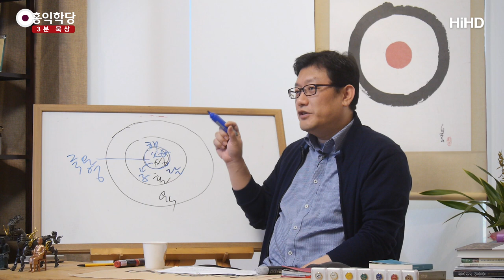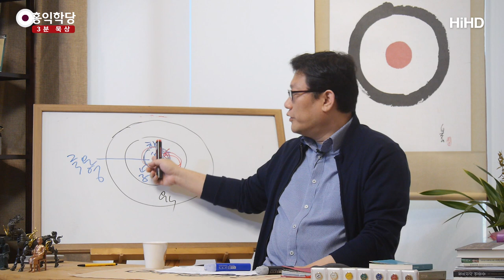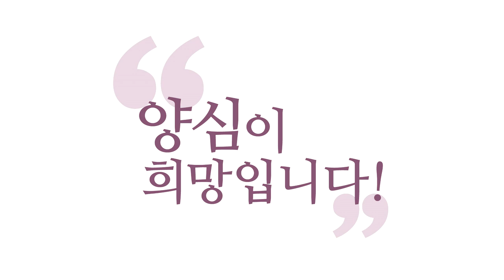[3분 묵상] 영혼육의 비밀 _홍익학당.윤홍식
(180415 일요 대담) 여러분 이게 다입니다, 여러분의 존재는.
영ㆍ혼ㆍ육이요. 영(靈)은 잘 모르고 사세요.
사실은 늘 느끼세요. 지금도 느끼고 있어요.
그런데 우리가 모른다고 생각해요.
그래서 이 영을 일반적으로 우리가 '죽은 영'이라고 그래요.

여러분, 영이 죽어있대요.
영은 죽을 수가 없습니다.
그런데 혼(魂)한테 죽어있는 거예요,
혼한테 의미를 주지 못하기 때문에.
혼이 영한테 어떤 의미를 못 가져요.
왜? 존재하는지도 모르거든요.

보시면 제가 늘 이것을 태양이라고 하죠.
태양 빛이 반사한 자식이니까,
이게 뭐예요? '달빛'이에요. 이건 '해'고요.
달이 빛을 낼 수 있는 것은 태양 빛 때문입니다.
보세요, 태양이 빛을 달한테 뿜어줘요.
그래서 달이 인식할 수 있게 돼요.
빛을 뿜어낼 수 있게 돼요.
그 빛을 가지고 다시 태양을 봅니다.

이게 뭐냐 하면, 혼이 영을 만나는데,
원래 혼은 영의 작용이에요.
그래서 영의 뿌리를 혼이 다시 찾는데
사실은 영의 힘으로, 성령의 힘으로
혼이 다시 성령을 만날 수 있는 거예요.
이거 아시겠죠?

그러니까 우리 성령은 원래 있는데,
성령의 도움을 받아서 우리가 성령을 인식해요.
그래서 "성령은 원래 있는데,
성령을 받아야 내가 성령을 볼 수 있다."
이렇게 생각하시는 건 혼의 입장이에요.

혼은 성령이 있는지 없는지도 모르겠기 때문에
성령이 나한테 뭔가 작용을 해 줘야
내가 성령을 만난다고 생각하는데,
사실은 혼 자체가 성령의 작용이고,
이 혼 자체가 성령의 작용이기 때문에
영으로부터 강력한 빛이 났을 때
이 혼이 성령을 인식합니다.

그럴 때, 그런 것을 성령을 받아서 뭔가 특별하게,
밖에서 성령이 들어와서 내가 성령을 보는 줄 아시는데,
이 모든 게 여러분 뿌리인 영의 차원,
성령의 세계에서 혼의 세계에 빛을 뿜어줌으로써
이 모든 일이 일어납니다.

안 그러면 여러분, 보고, 듣고 못 하세요.
이 혼이, 이 달빛이, 태양 빛을 받아가지고,
보고, 듣고, 이 육신의 세계에서 오감을 쓰는 거예요.
그런데 영이 있는 줄을 몰라요, 혼이.
혼이 영이 있는 줄을 몰라요.
지금 어려운 용어 안 씁니다. 영ㆍ혼ㆍ육만 아시면 돼요.

여러분 존재의 뿌리가 내 안에 있다는 것을 모르니까.
이 영은 시공이 없는 자리입니다.
여기는 그래서 하느님 자리입니다.
'하나님'이라는 의미에서 '성령'이라고 하는 거예요.
하나님은 '성부'죠? 그런데 왜 '성령'이라고 하느냐?

시공을 초월하면 '성부'고,
시공을 초월한 자리가 시공 안에서 역사를 하면,
권능을 쓰면, '성령'이라고 하는 거예요.
지금 여러분 영혼과 관련된 문제에서
하나님을 얘기할 때는 '성령'이라고 얘기하면 돼요.
그분이 '성부'예요.

성령의 본체가 '성부'고,
성부가 지금 시공간 안에서 권능을 행사할 때는
'성령'이라고 하는 겁니다, 하나님의 작용으로서.
지금 여러분 안에는 성부가 계신 거예요.
하나님 아버지가 여러분 안에 계신 것이고,
시공 안에서 그 권능의 작용을 통해서
여러분이 보고, 듣고, 울고, 웃게 해 주시는 거예요.

그러면 혼에서 일어난 작용이 생각ㆍ감정ㆍ오감이죠?
이 육신과 만나면서 오감이 작용을 하고,
그것을 가지고 울고, 웃고,
그걸 가지고 이렇다 저렇다 따지는 게
전부입니다, 여러분이 살아가는 게.
이렇게 한번 심플하게 생각을 해보세요.